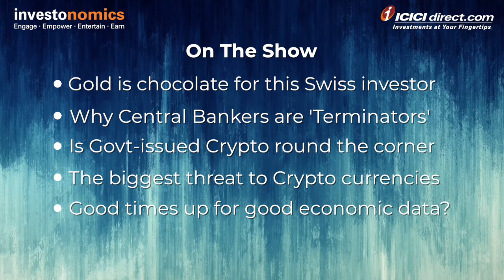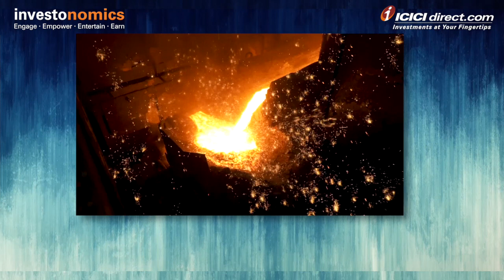The Global Dialogue with Marc Faber, Editor and Publisher- The Gloom, Boom & Doom Report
Money is now changing its shape from physical to digital i.e, cryptos. To understand how cryptos are performing and how good it is for our financial well being head to global dialogue with Mark Faber. Powered by INVESTONOMICS- An initiative by ICICI Direct.

1. Save up to 83% on normal brokerage via lifetime valid brokerage plans
2. Get real-time capital gains calculations in just a click
3. Wide range of delivery plans with the brokerage as low as 9 paise with prepaid plans.
4. Buy stocks today and pay in 365 days with margin trading
5. One click investment basket for buying mutual funds. Must for new investors.
6. Get stock ideas from the award-winning research team.

1. Get your money in the account in just 30 minutes of trade.
2. No charges for a small case or one-click portfolio
3. Award-winning research available to all customers
4. Lowest interest on shares as margins
5. Lowest charges on pledging shares at just Rs 20.
6. Funding to buy stocks at just 8.9% interest
7. Trusted by 50 + lakh customers & backed by the ICICI Group